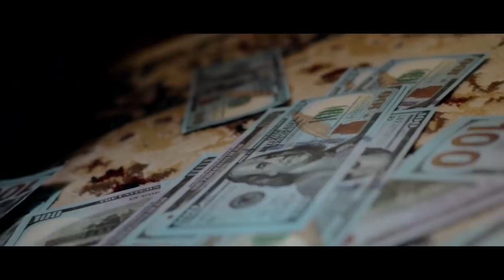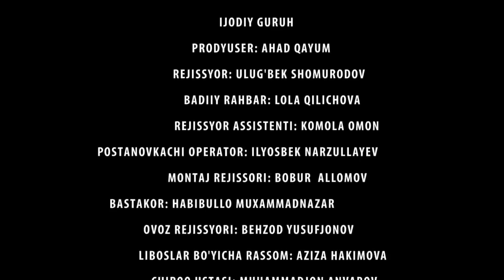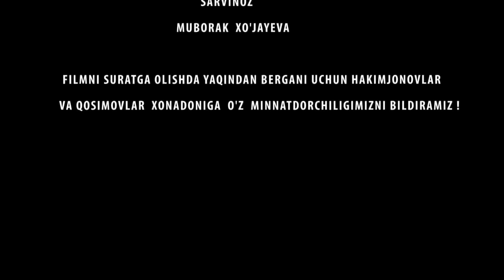AKA VA SINGILNI AJRATGAN KELIN - O`ZBEK FILM